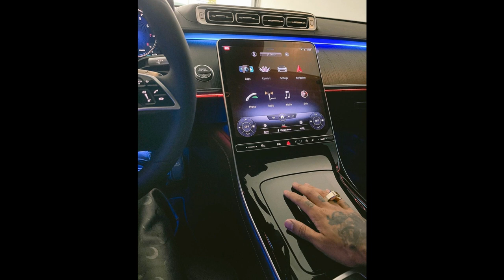[FREE] NoCap x Drake Type Beat "How You Feel" - [ Prod. StunnaMade ]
Beats are "Free" for Non-profit use only. Lease must be purchased from beatstars for monetization.